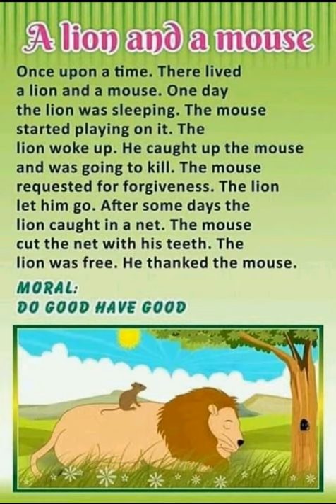kids story with story lines, images..(Lion n mouse)moral:do good have good..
Hi friends !!!hope you all will love to listen stories.